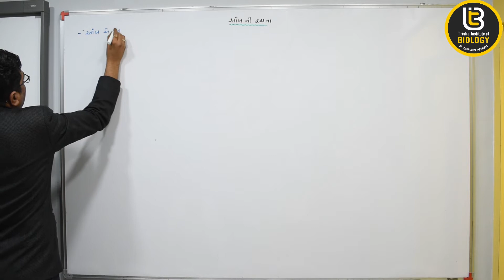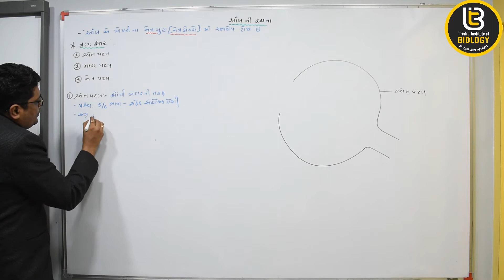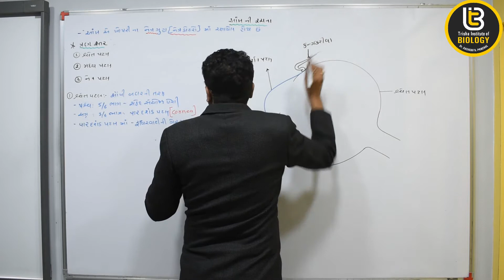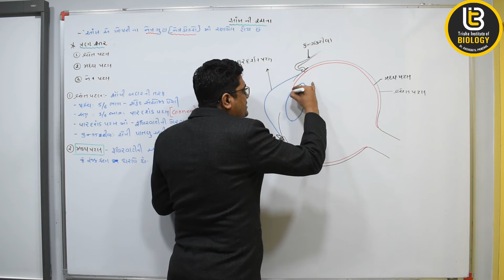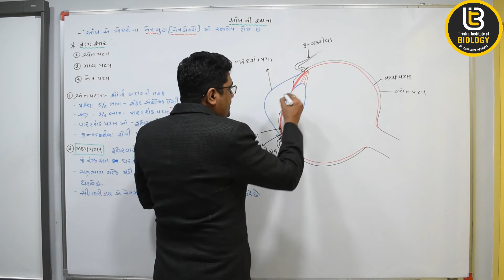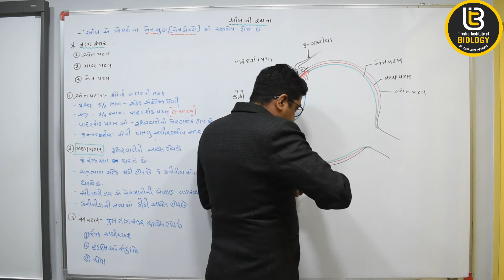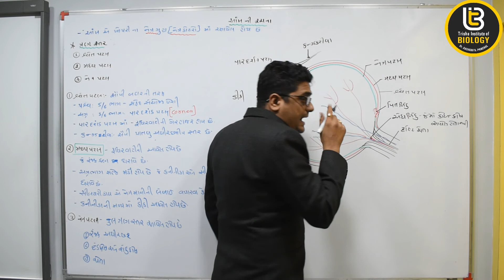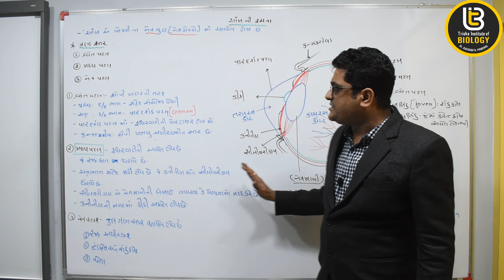આંખ ની રચના